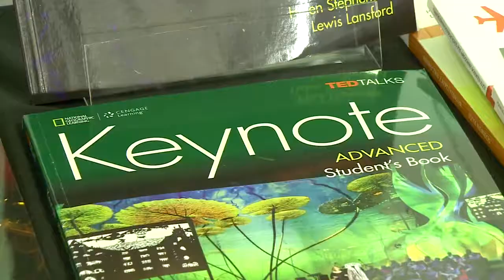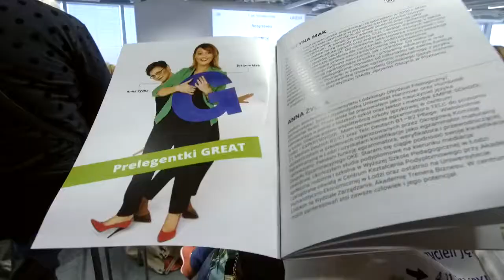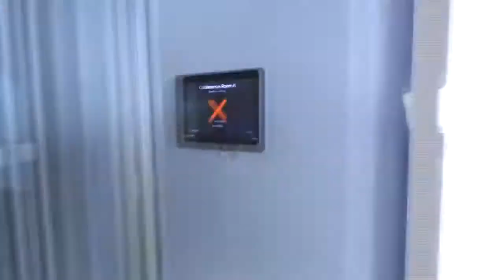GREAT - T jak Technologie - Reportaż